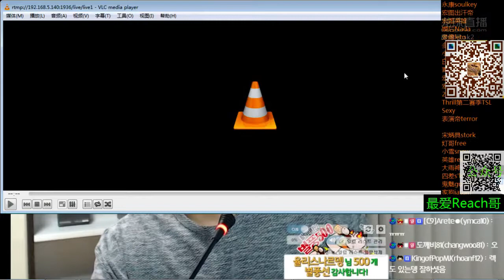第一届龙珠杯邀请赛 8强第三日 狼爷 VS xiaoliao Bo5